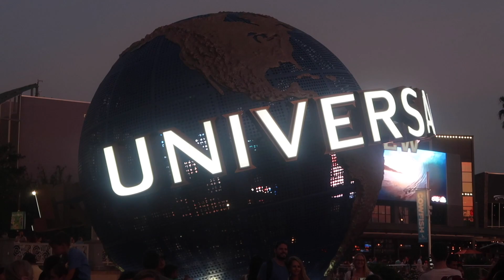WAITING A LIFETIME TO RIDE FLIGHT OF PASSAGE AT ANIMAL KINGDOM | WALT DISNEY WORLD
Come along as we head over to animal kingdom as we visit Pandora: the world of avatar for the first time. We experience a longggggggg wait to ride flight of passage on which we were very patient to wait to ride. We then have lunch at satu'li canteen before we watch the festival of the lion king and finding nemo the musical (it was a very rainy day in the afternoon hence why there wasn't much footage of anything else).